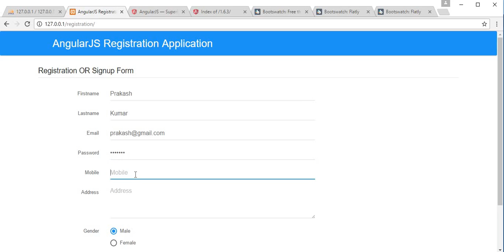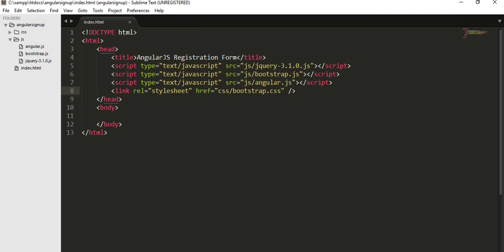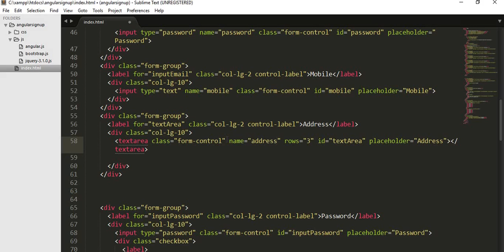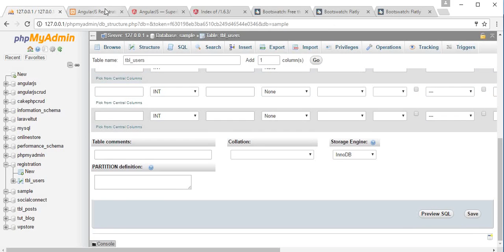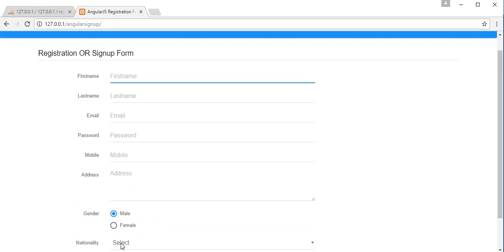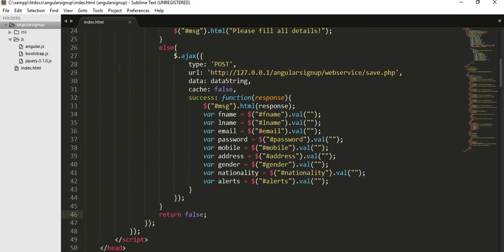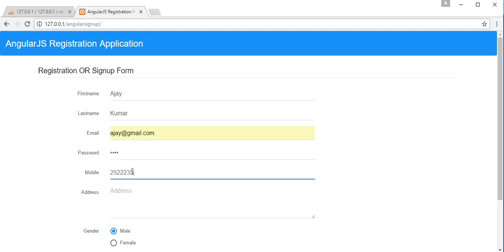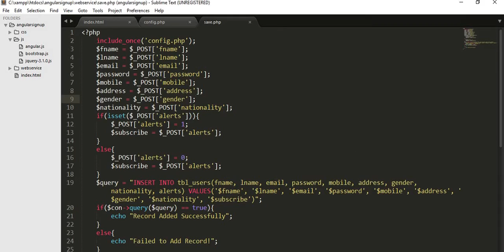How to Make a Registration Application using AngularJS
This video will teach you how to make a registration or signup for using angularjs, ajax, php, mysql and bootstrap.With this video you will understand how to combine different technologies into one to achieve the functionality of registering a user into database. We have used all types of form elements like textfields, textarea, dropdown, radiobutton and checkbox, so that it will be useful for you to store the information into database in different format. With this video you will learn how to use different form elements in angularjs to store information into database.

If you want further more information on How to create restful webservice API using PHP and AngularJS, then i strongly recommend you to go to below  URL and watch complete series and i am sure you will get lots of useful information.